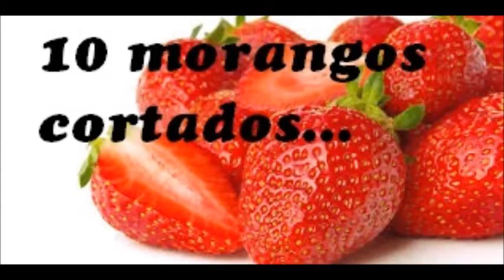Godllywood Girls: Milk Shake de Morango!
Aprenda como fazer essa delícia de uma forma bem simples!